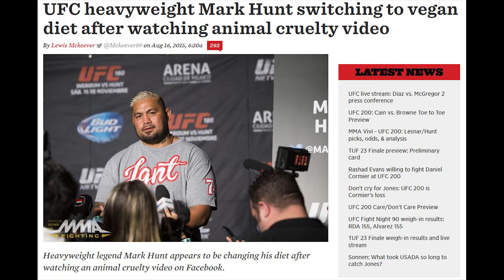Mark Hunt loses to Brock Lesnar on steroids at UFC 200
So Mark Hunt is no longer vegan, he's fighting Brock Lesnar at UFC